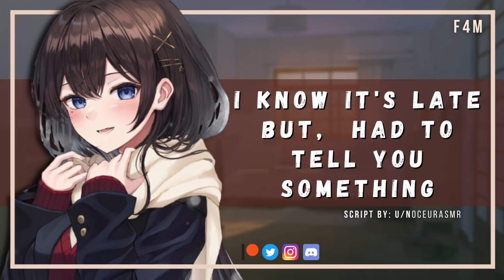🎧 Childhood Friend Climbs Through Your Window To Confess [Friends to Lovers] [Confession] 【F4M】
Script: NoceurASMR

Thumbnail Art: kurotoyu816 on twitter

Comment requests or criticism. (nicely please, I do have feelings)

Thank you to these Patrons:

Donny N
Thouvan
Miss Emily
Devil God27
Brandon
Bruh
Fuzion Gamer
Bomber13009
Gage
SirManu
Crooked Big Toes
joe
Matthew Ortner
Justin Davis
Taylor Schilperoort
Hayden Siravo
KanyeStan
Icky Paint Like Soup
Ash
Ashley Copcutt
Reverend W
Brimstone
The Fallen One
Oran
Lurch201
AsthmaticDragon
rowan woloshyn
Demon1717
DerWiXXer
callum gault
Maerin
Daniel Evans
Gregory H
badboy56
bamm1313
Aaron C
Apollo Xclusive
John Doland
Chaz81196
Elijah Kearns
CC
Elliott
Rick Altair
Graylin hyson
Diego Cortes
Zeda
Althecor

Thank you to these Members:

Althecor

Full title: Childhood Friend Climbs Through Your Window To Confess [Friends to Lovers] [Confession] [Late Night] [F4M]